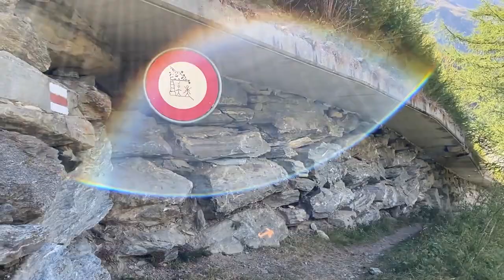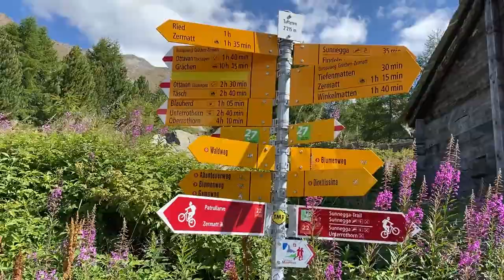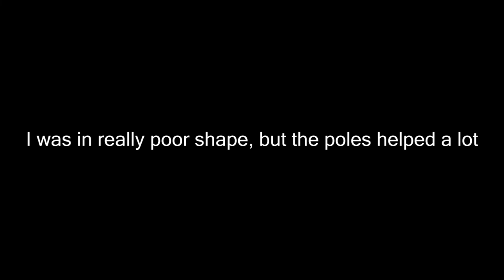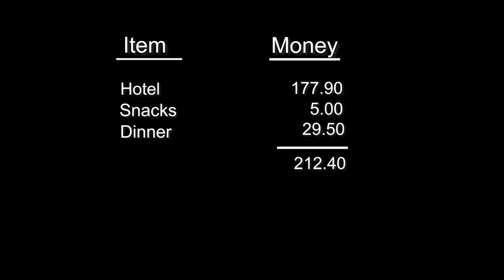Walkers Haute Day 13 - Solo Hiking from Europahutte to Zermatt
My attempt to hike the Walker's Haute Route by myself in 13 days.

This was my final day of hiking the Walker's Haute Route. I start at Europahutte and hike the Europaweg to Zermatt. Today didn't have a lot of uphill or downhill, except for the very end. There were plenty of ropes, bridges, and other interesting trails today since this area is prone to rock slides. It was a long day, but the endorphins from knowing it was the last day really kicked in and made it much easier. Zermatt is so beautiful and you need to spend a couple of days in the valley just to rest and kind of enjoy the city. The Matterhorn is an awesome and intimidating peak that impresses you more and more the closer you get to it. I'd love to go back and just hike around the Zermatt Valley a little. My grand total for the trip came to just under $2,000 minus the flights. Well worth every penny.

If you want to go paragliding I would highly suggest matterhornparagliding.com. Alan and his crew were awesome and we booked with them only a few hours before we actually completed the flight. Having the flexibility of a same day appointment was super convenient. My wife and I still talk about how it was worth the money and it was our favorite thing we've done together.